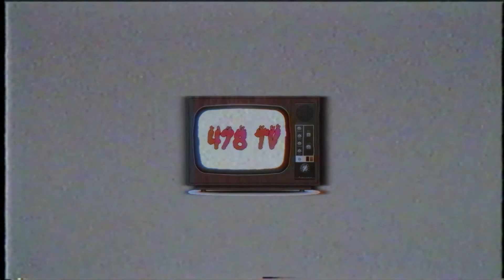S8GE On Growing Up In Bloomfield & Speaks On Being Family Orientated ( Part 1 )